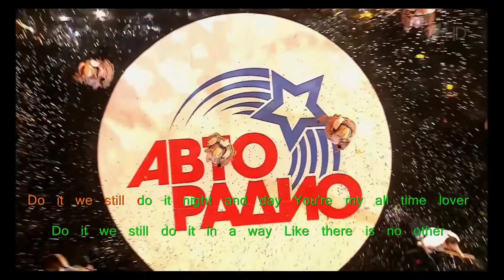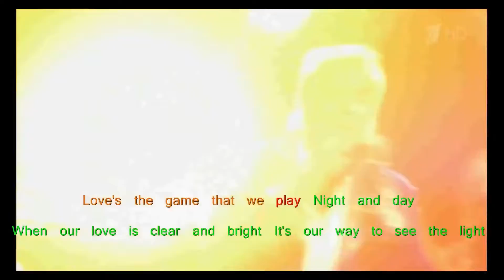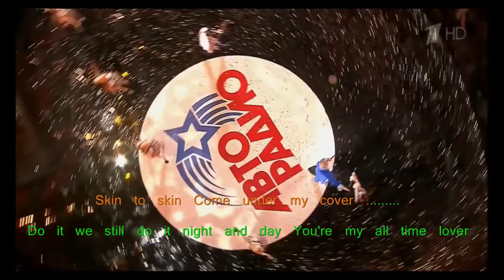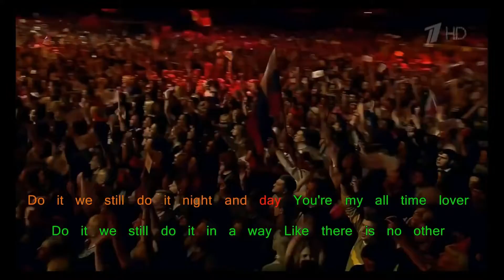Joy : Touch By Touch (carpool style Karaoke with vocals and Lyrics)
Karaoke  with vocals, Lyrics, The Background Video From Dyskoteka80 2013 Concert Live Performance. Good quality Sound and music to sing-along with.